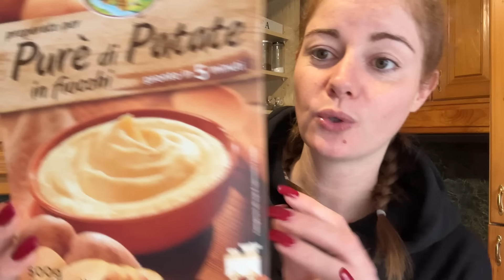IKEA MEATBALLS! 🧆 75YOUTUBE HARD! Vlogić24. #55